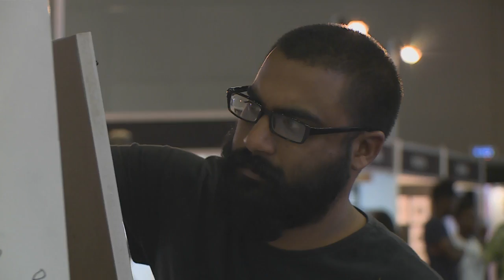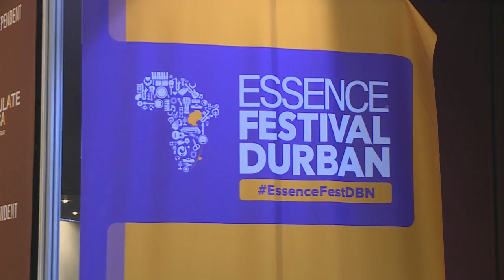Essence Festival Durban 2017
Being content with your life shouldn’t be confused with being happy to let everything around you just continue as it is – and we can all find satisfaction in enabling others to develop and grow.  Economic transformation, youth development and inter-cultural cohesion were some of the themes celebrated in Durban – and we showcase some of the highlights.